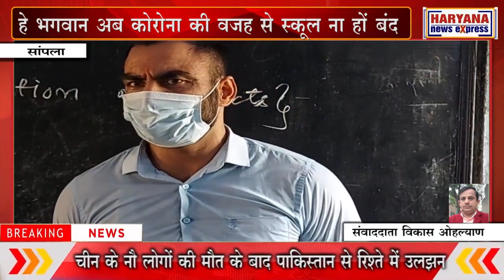सांपला : हे भगवान अब कोरोना की वजह से स्कूल ना हों बंद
कोरोना संक्रमण में लंबे इंतजार के बाद आखिरकार स्कूलों में रौनक लौटी आई। हरियाणा सरकार ने आज से 9वीं और 12वीं तक की कक्षाओं के स्कूल खोलने के आदेश जारी किए हैं। इसके चलते विद्यार्थी स्कूल में हंसी खुशी पहुंचे। यही नहीं जहां कोविड-19 गाइडलाइन का पालन करते हुए स्कूलों में कक्षाएं शुरू हो गई। वहीं हवन यज्ञ करके भगवान से भी प्रार्थना की गई कि अब स्कूल बंद ना हो और बच्चों की पढ़ाई का नुकसान ना हो। मुंह पर मास्क और स्कूल डेस्क पर अपने बैग लेकर बैठे यह बच्चे आज काफी खुश हैं। क्योंकि लंबे अंतराल के बाद आज स्कूल खुल गए। हरियाणा सरकार ने नौवीं से बारहवीं तक के विद्यार्थियों के लिए स्कूल खोलने के आदेश जारी किए। जहां स्कूलों में कोरोना संक्रमण के बचाव को लेकर सैनिटाइजेशन करवाया जा चुका है। वही बच्चों को भी गाइडलाइन जारी की गई है कि वह सोशल डिस्टेंसिंग और मास्क का प्रयोग करें। यही नहीं हमारे समाज में नए काम की शुरुआत हवन यज्ञ से की जाती है। तो इस कोरोना काल में भी 2021- 22 के इस नए शैक्षणिक सत्र के लिए रोहतक जिले के सांपला मॉडल संस्कृति सीनियर सेकेंडरी स्कूल में हवन यज्ञ कर भगवान से प्रार्थना की। अब कोरोना संक्रमण की वजह से स्कूल बंद ना हों और बच्चों की पढ़ाई में दिक्कत ना आए। स्कूल में पहुंचे विद्यार्थियों का कहना है कि घर में बैठे-बैठे बोर हो गए थे और 2 साल से पढ़ाई को लेकर काफी दिक्कतें आ रही थी। ऑनलाइन क्लासों में वह बात नहीं जो स्कूल में एक अध्यापक के पास बैठकर पढ़ने में होती है। आज स्कूल खुले हैं वे काफी खुश हैं और आज उन्होंने भगवान से प्रार्थना की है कि अब उनके स्कूल कोरोना संक्रमण की वजह से बंद ना हो। ताकि उन्हें पढ़ाई में कोई दिक्कत ना आए। वही स्कूल के अध्यापक भी बच्चों के बीच अपने आपको पाकर काफी खुश हैं और उनका कहना है कि पूरी मेहनत और शिद्दत के साथ वह कोरोना संक्रमण में हुए पढ़ाई के नुकसान को पूरा कर लेंगे। जिला शिक्षा अधिकारी डॉक्टर विजय लक्ष्मी का कहना है कि सरकार ने जो एसओपी जारी की है उसके मद्देनजर सभी हिदायत ओं का पालन करते हुए आज से स्कूल खोल दिए गए हैं और यही नहीं अध्यापकों से भी वैक्सीनेशन की डिटेल दी जा रही है और बच्चों को कोरोना संक्रमण से बचाव की सभी हिदायतें दी जा रही हैं कि वह स्कूल में मास्क पहनकर आएं और सोशल डिस्टेंसिंग की पालना करें। वे काफी खुश हैं कि एक बार फिर से स्कूलों में रौनक लौट आई है।